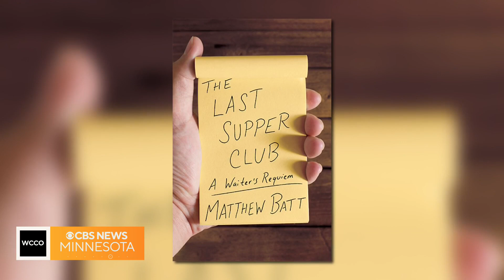Food book preview: “The Last Supper Club: A Waiter's Requiem”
If you've ever been a server you probably know there are plenty of stories to tell about waiting tables-
Now, we're all getting a glimpse into the challenges of fine dining in the new book, “The Last Supper Club: A Waiter's Requiem” by Matthew Batt.